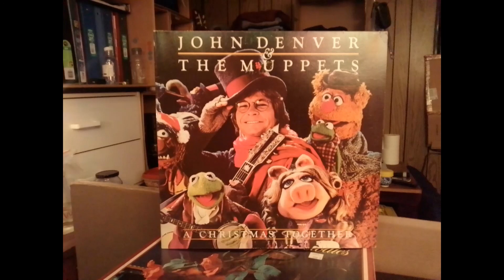john denver and the muppets christmas side one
lp record album vinyl
twelve days of christmas, have yourself a merry little christmas, the peace carol, christmas is coming, a baby just like you, deck the halls, when the river meets the sea